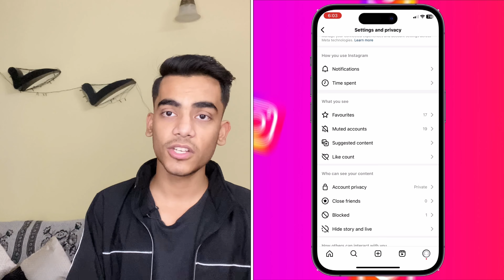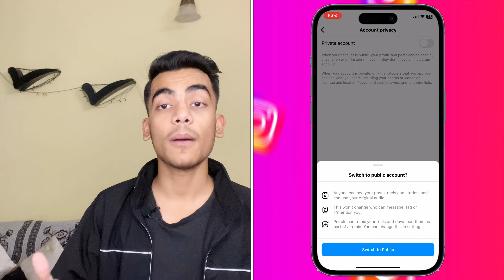How To Delete Multiple Chats On Instagram At Once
In this video I’m gonna tell you about that how you can delete multiple chats on Instagram at once.